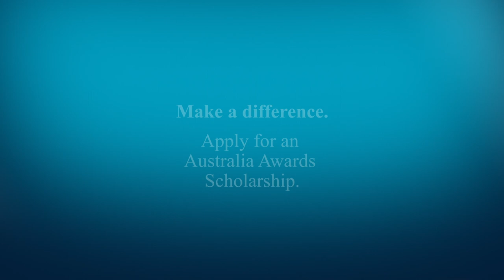This experience is life-changing say Africa scholars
Australia Awards scholarship recipients from Africa studying in Australia answer the question: How will has an Australia Awards Scholarship changed your life?